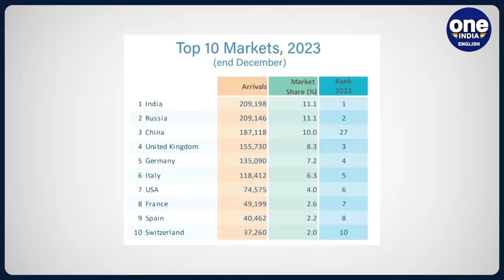Maldives-India Row: President Mohamed Muizzu urges China to send more tourists | Oneindia News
In a bid to offset the recent dip in tourism from India, Maldivian President Mohamed Muizzu has made a direct appeal to China during his ongoing state visit. The appeal comes in the wake of a diplomatic row that resulted in a spate of reservation cancellations by Indian tourists, following derogatory remarks made by Maldivian ministers against Indian Prime Minister Narendra Modi.